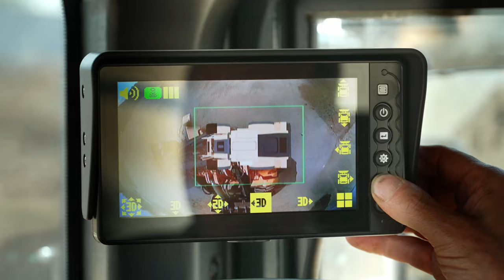HL970A Wiellader Review door Leenaerts - 24-ton Lader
Maak kennis met Vincent Driessen, toegewijde site manager bij de haven van Leenaerts OHB! Hier legt hij zijn werkzaamheden uit met de opmerkelijke Hyundai HL970A. Van materiaalbehandeling tot het laden van vrachtwagens en trailers, deelt Vincent inzichten in de bekwaamheid van de machine bij het verwerken en het creëren van aanzienlijke stapels puin.

Vincent benadrukt de cruciale elementen die de Hyundai HL970A onmisbaar maken voor zijn functie, waaronder het ergonomische zitcomfort, optimale zichtbaarheid en indrukwekkende kracht voor het hanteren van diverse materialen. Ontdek hoe deze functies bijdragen aan een vloeiende en bevredigende werkervaring.